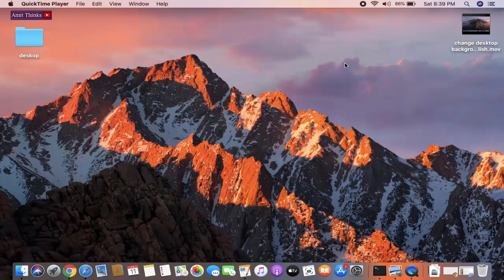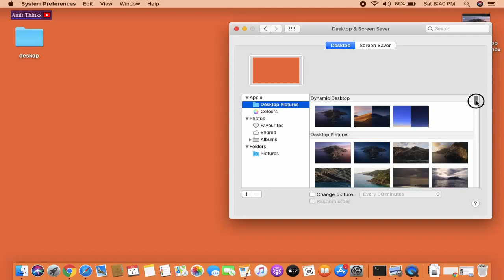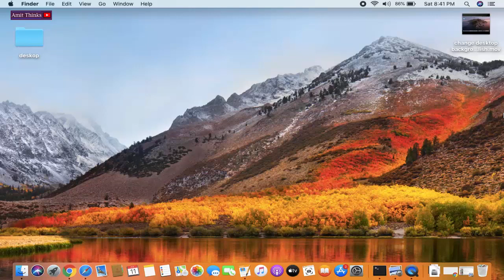Change wallpaper of Mac in Hindi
Learn how to change Desktop Background of Mac in Hindi | Mac ka desktop background kaise change kare | Change Mac Desktop Background | Mac ka wallpaper kaise change karein